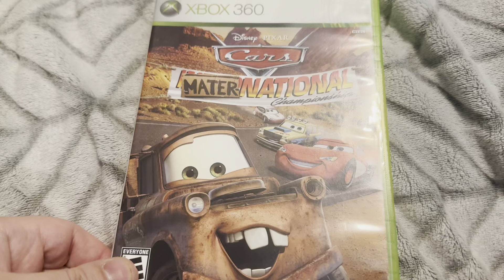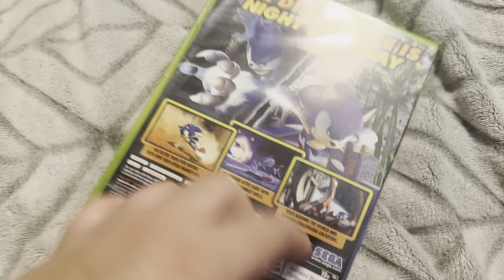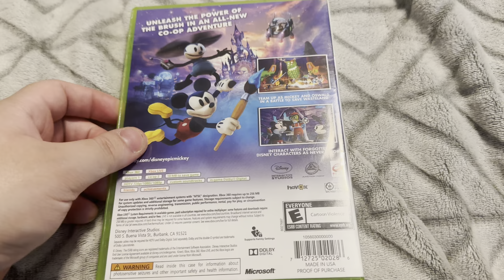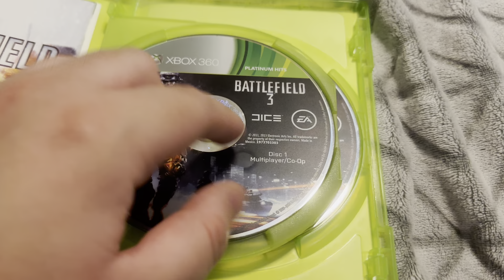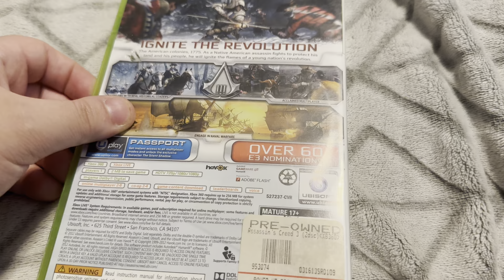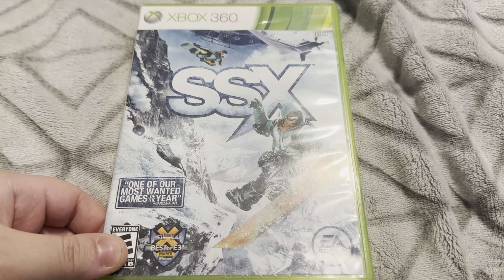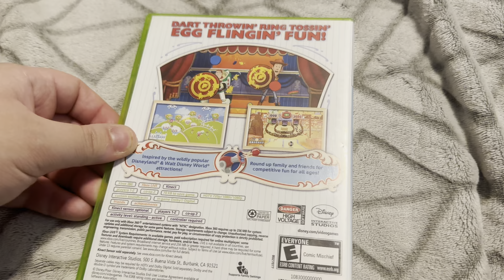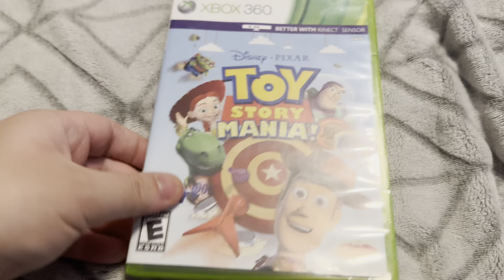My Xbox 360 Games Collection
The Xbox 360 Games that I have right now are backwards compatible on Xbox One.

I have some Xbox 360 Games that I have on digital like Banjo-Kazooie, Banjo-Tooie, Banjo-Kazooie: Nuts & Bolts, Bully: Scholarship Edition, Super Meat Boy, Hydro Thunder Hurricane, Sonic Adventure, and Sonic Adventure 2.

I don't have Sonic Free Riders and Batman: Arkham Asylum because both of them are not compatible on Xbox One.